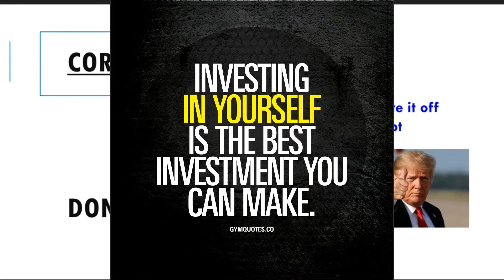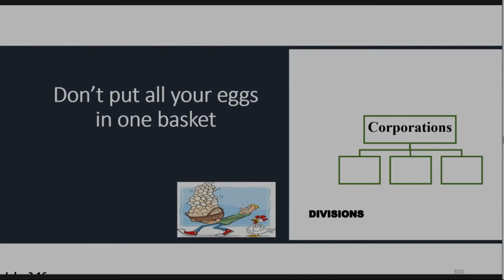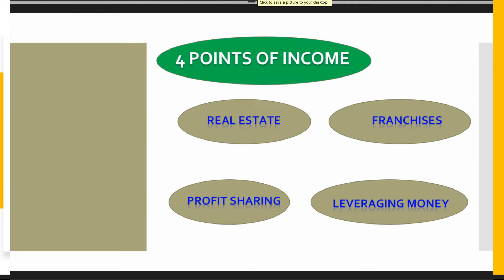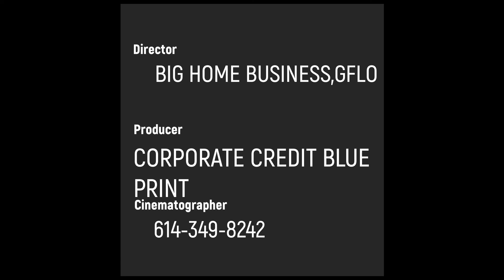CUT THE EXCUSES:Tomorrow never comes. Get out of the comfortable zone.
Business Credit
• You are obviously familiar with consumer credit
• This is credit that’s linked to you personally based on your SSN
• Business credit isn’t linked to you personally, instead it’s linked to your business based on your EIN